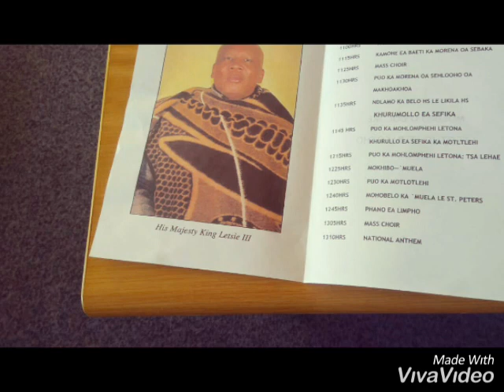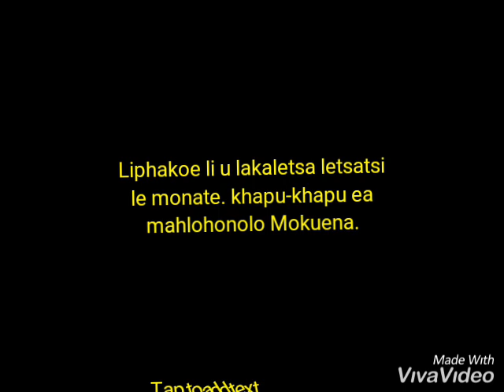Happy 56th birthday Your Majesty King Letsie III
The 2019 National commemoration of His Majesty King Letsie III's birthday will be held in the Quthing District. This event will commence with district celebration on the 16th at Sebapala where the Principal Chief of Sebapala who is also the only Principal Chief in the Quthing District, will have an opportunity to celebrate with His Majesty with his people before the main event on the 17th.

The first celebration of His Majesty's birthday at district levels started in Quthing in 2006. This is the second time after 10yrs the Quthing community having an opportunity to share the big moment with his Majesty.

According to the schedule, the Berea district will hold the same event in 2020 when His Majesty will be turning 57.

His Majesty King Letsie III was born on the 17th July, 1963 at Scott Hospital Morija. He is the eldest son of the late His Majesty King Letsie II and Her Majesty Queen 'Mamohato Bereng Seeiso. They were blessed with Prince "Tšoana-mantata Seeiso and the late Princesses 'Maseeiso.

Re holele Rabasotho!